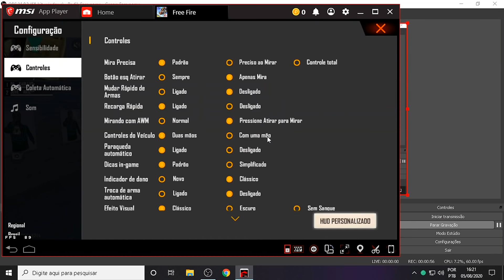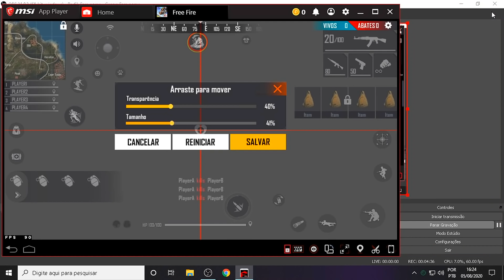APENAS UMA TECLA FAZ ISSO!